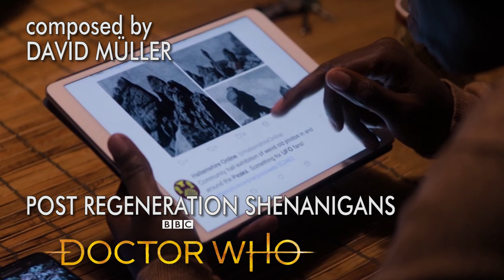Post Regeneration Shenanigans (composed by David Müller)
Cue 8 "Post Regenation Shenanigans" or "Out Of The Ordinary"

The Doctor falls asleep, Yaz asks at the Police Station for stuff, Graham meets Kevin the Busdriver, Ryan researches stuff and Grace discoveres the Doctor's Regeneration energy. This cue uses the chords from Murray Gold's Westminster Bridge and quotes "The Doctor's Theme". For direct comparison, here's Segun Akinola's original track for this scene "This New Nose Is So Unreliable"

Pictures:
Doctor Who Series 11 Episode 1 Screenshots

Used Plugins:
-Spitfire Audio: BBC Symphony Orchestra
-Spitfire Audio: Intimate Strings
-Spitfire Audio: LABS
-Project Sam: Free Orchestra